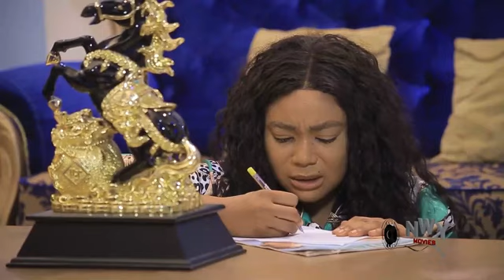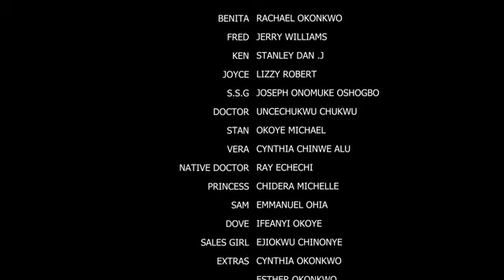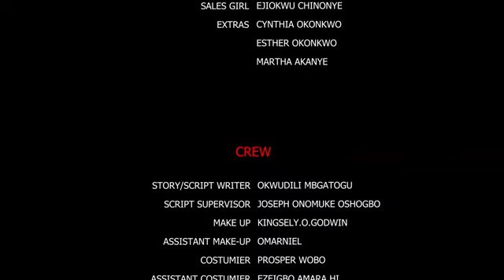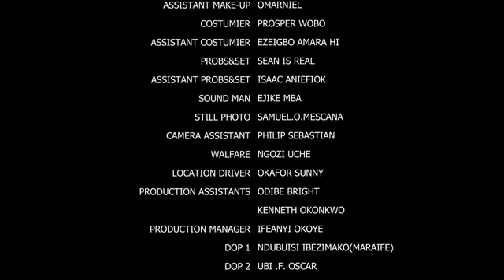THE HUMBLE HOUSEHELP(FROM HOUSEHELP TO A PALACE QUEEN)SEASON 11&12 RACHEAL OKONKWO LATEST MOVIE